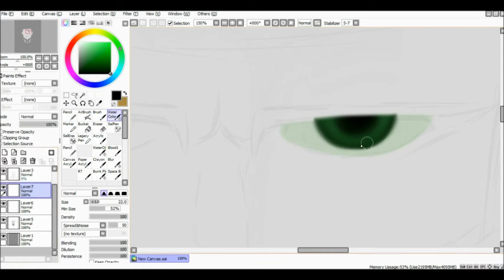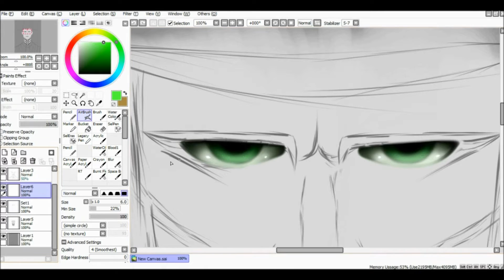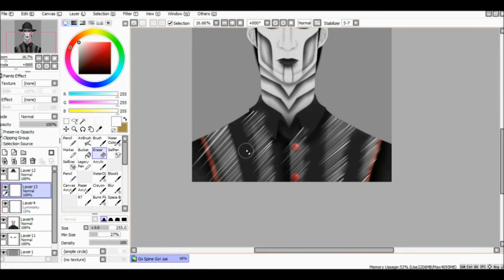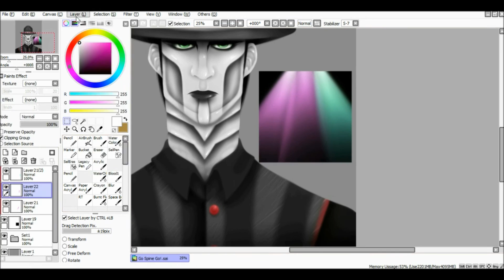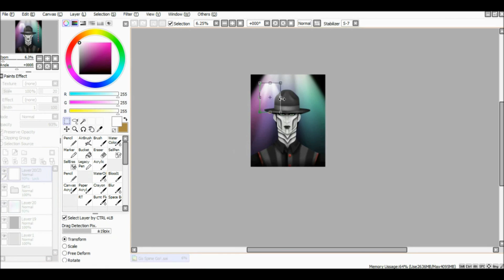'Go Spine Go' Song + Speedpaint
I'm back after my two week break people! Sorry 'bout that. And I'm a little early too! But, I return with good things! ...I hope.

I've been a fan of the music of Steam Powered Giraffe for a good long time now, and if you don't know them... where have you been? Joke. Seriously though, the music is awesome, the characters and the skits performed with them are hilarious, and the histories behind the characters and the story as a whole is amazing. Imma just leave some links here for ya to check out in your own time :)

This was incredibly fun to draw. Miffed Spine is fun Spine! lol That Fedora gave me a little trouble to draw but honestly... it was my first time drawing one, heh heh. I got to practice that, because I'd like to create more SPG fanarts in the future! I plan to eventually get around to drawing Rabbit and Hatchworth too!

Even more plans, I'd like to try my hand at more serious animations! As of now, I only have this up,
but that was thrown together in about twenty minutes. I'm gonna try to make an actual animation soon, or at least a semi animated animatic to voice acting clips :) Stick around for that :)

I'm so glad my MP3 player was set to shuffle and this came up, because I was in a really nasty slump at the time, the reservoir of my artistic creativity had run dry! And then Go Spine Go began to
play, and I knew what I had to do.

If I have missed, forgotten etc, anything, please let me know and it will be rectified.